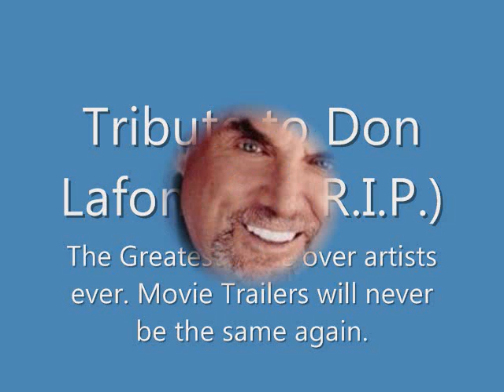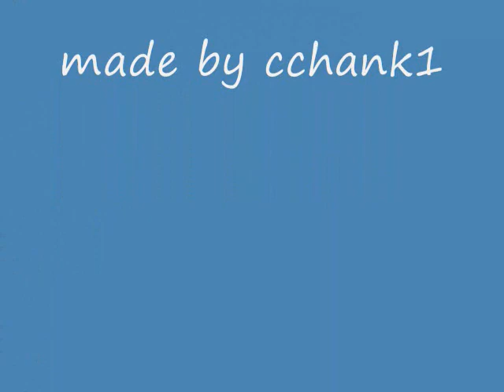Don LaFontaine Tribute(R.I.P.)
Tribute to the greatest voice over artist ever.
R.I.P. Don LaFontaine.